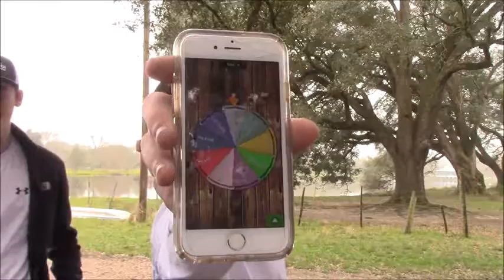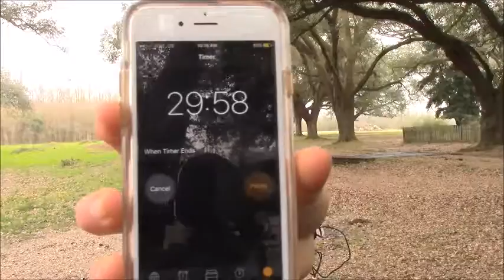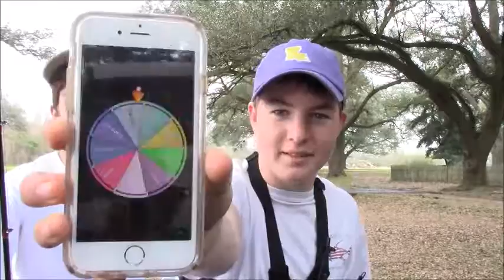Awesome Bass Fishing Challenge!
Fishing at my friend Will's secret spot.